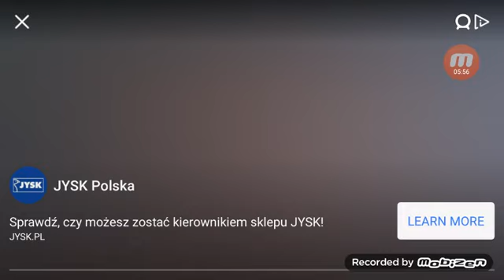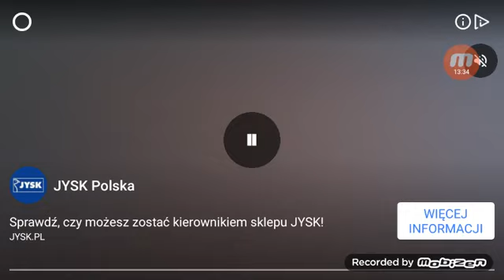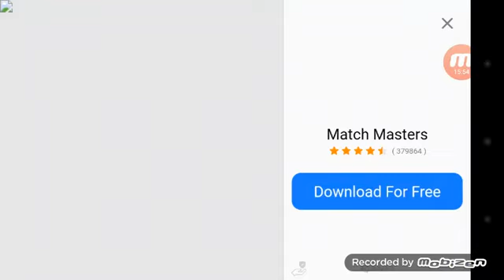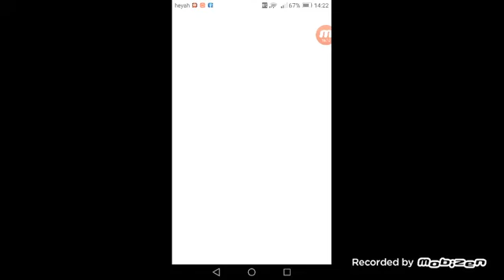Gra na telefonie dotykowym HILL CLIMB RANCING 2 wyścigi.